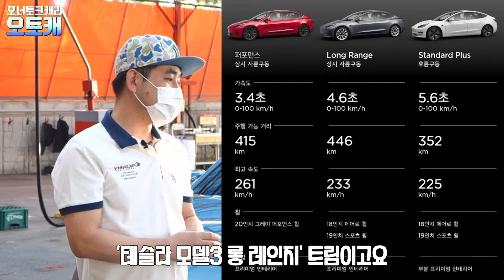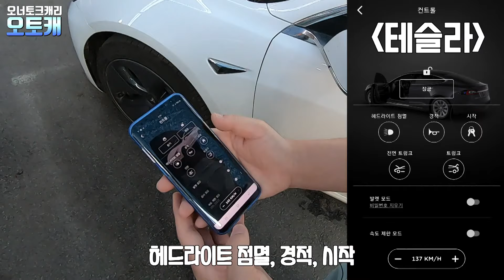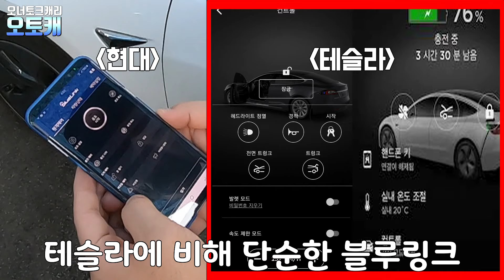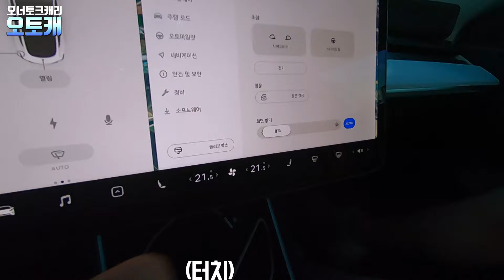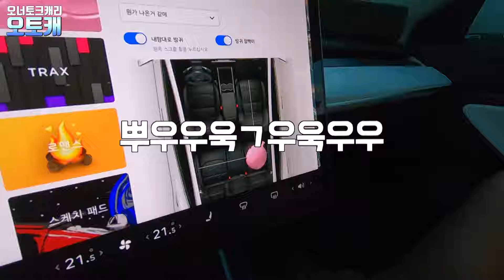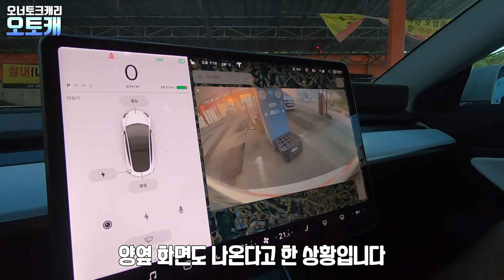테슬라 모델3 VS 현대 코나EV 실제 오너의 장단점 비교! 전기차 뭐 타야 해? 고민 해결해 드릴게요 [오토캐 - Tesla Model3 l Hyundai Kona EV]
테슬라 모델3, 현대 코나EV 오너와의 만남
두 대를 직접 타는 실오너의 솔직 담백 이야기

*출연 하시는 오너분들께는 소정의 세차용품을 드립니다! 많이 많이 신청해주세요!